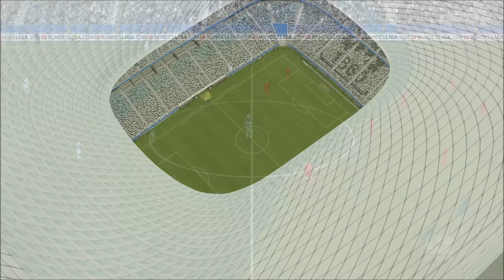FIFA 16 | Carrière FUMA | 1860 Munich #37 : Mercato Hivernal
Aujourd'hui on se retrouve pour la suite de cette carrière avec le 1860 Munich.

Je vous souhaite un bon visionnage et je vous dis à très bientôt pour une prochaine vidéo.